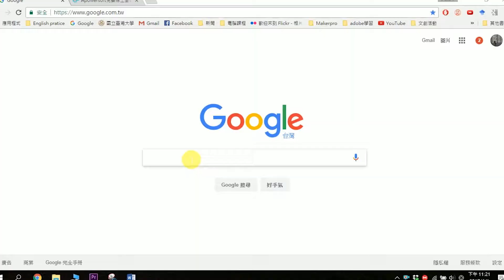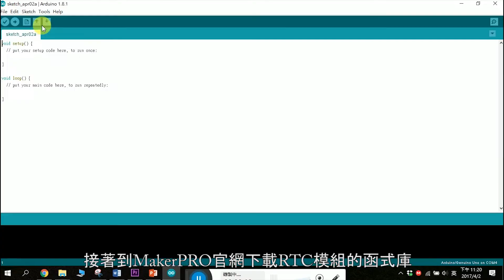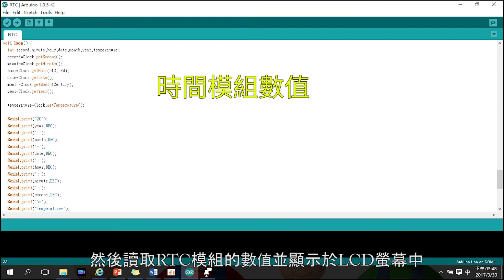如何用Arduino x RTC完成LCD時間顯示？【自造學堂#2】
今天除了介紹RTC模組外，也會教大家如何將RTC模組與I2C_LCD模組和Arduino做系統上的整合，讓大家不再只會使用一塊Arduino控制一個模組，或是看不懂Arduino IDE內資料庫的範例程式，現在就來看教學吧！